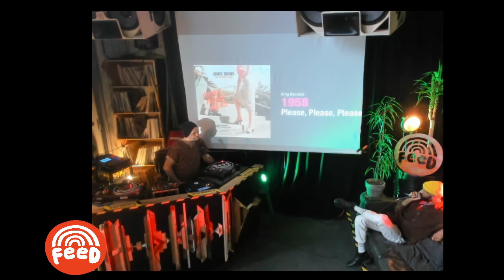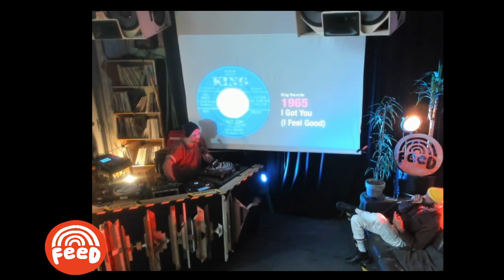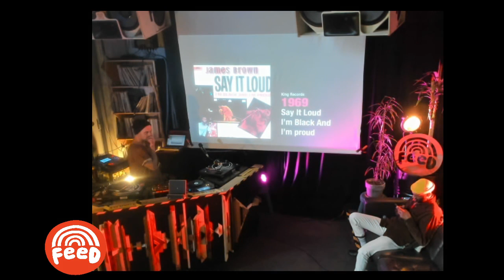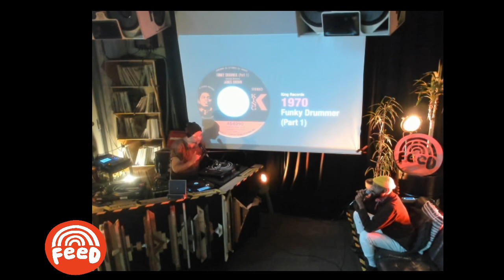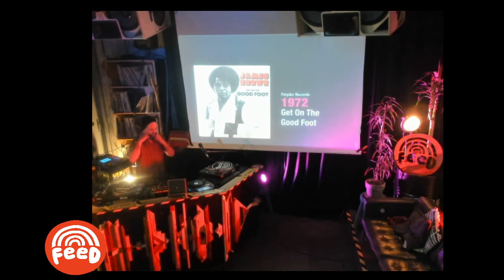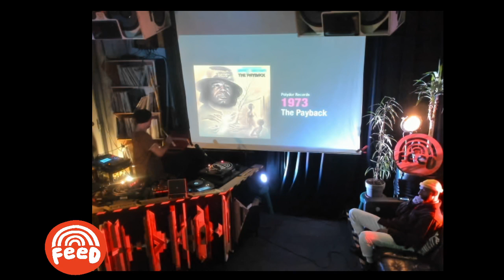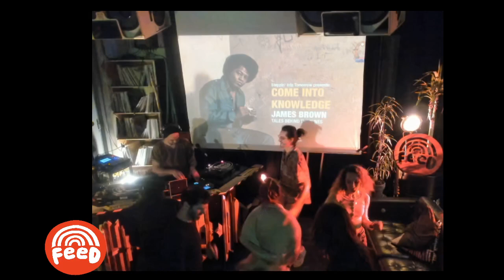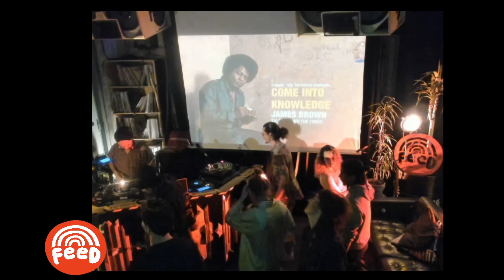Come Into Knowledge 02 - James Brown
A new lecture series where Mo Writes & Leroy Rey from Steppin' Into Tomorrow, take a deep dive into the tales behind the tunes and explore the discographies of (unsung) legends.

This edition is about James Brown.